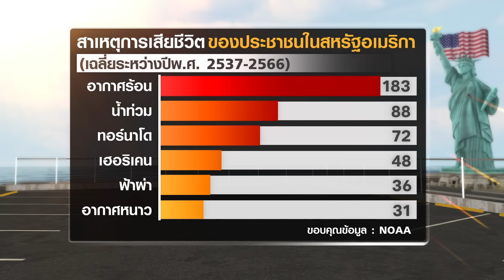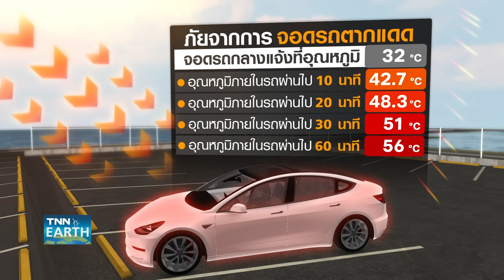พยากรณ์อากาศ 8 สิงหาคม 2567 (ภาคค่ำ) | เตือนทั่วไทยฝนชุก 10-13 ส.ค. | TNN EARTH | 08-08-24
กรมอุตุนิยมวิทยาเตือน 8-9 ส.ค.นี้ ทั่วไทยมีฝนลดลง และจะกลับมามีฝนเพิ่มขึ้นในช่วงวันที่ 10-13 ส.ค.นี้